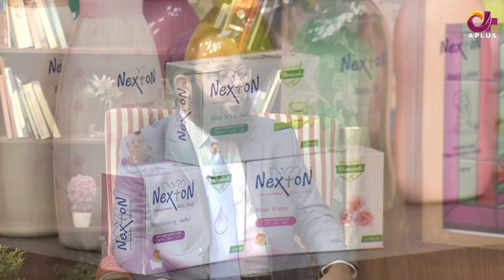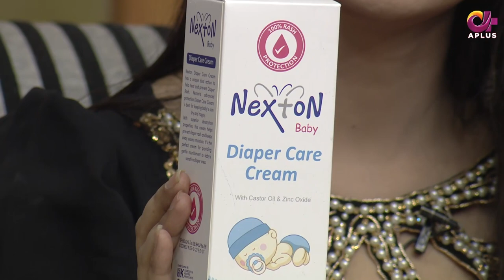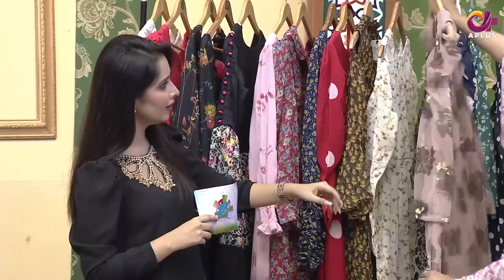Dhanak - Episode 78 | Ali Abbas With Sumaira Saghir | Morning Show | CN1O